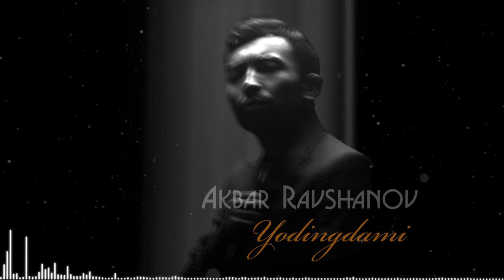Akbar Ravshanov - Yodingdami ( PREMYERA❗️)| Акбар Равшанов - Ёдингдами (OFFICIAL AUDIO)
Barcha huquqlar himoyalangan.  Materiallarni to'liq yoki qisman nusxalash taqiqlanadi !!!